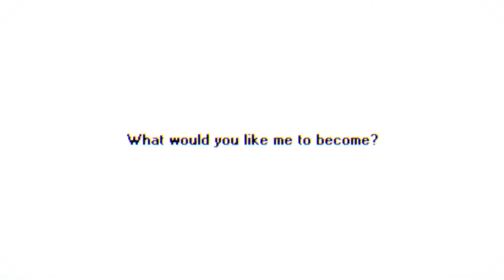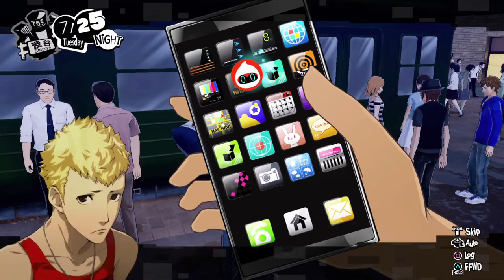Persona 5 strikers: part 1